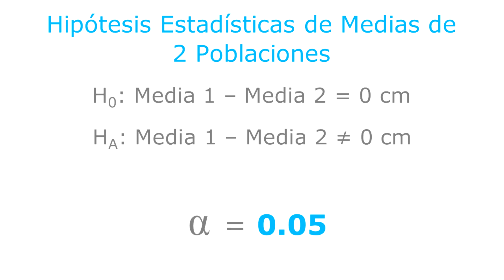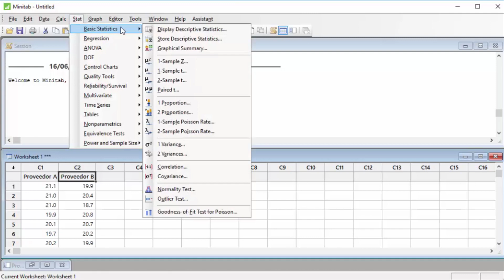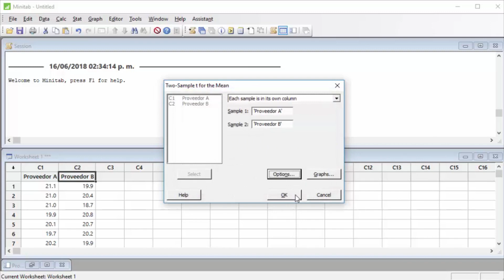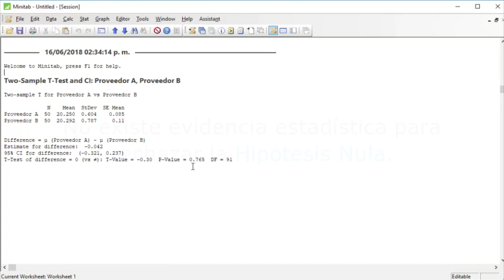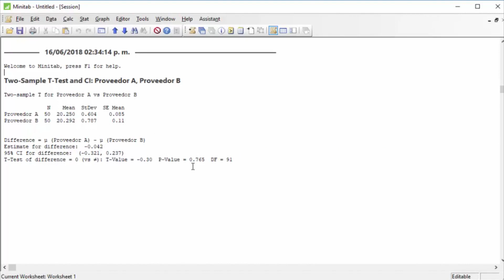Prueba de Hipótesis de Medias de 2 Poblaciones en Minitab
La prueba de hipótesis de medias de 2 poblaciones es útil para determinar si la media de dos muestras difieren entre ellas.

Veamos el procedimiento en Minitab para realizar esta prueba de hipótesis.